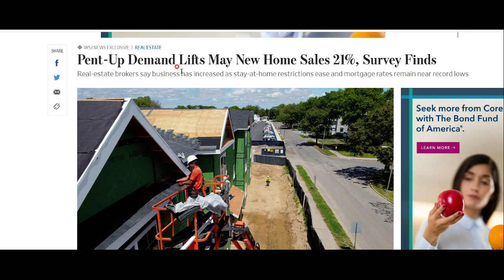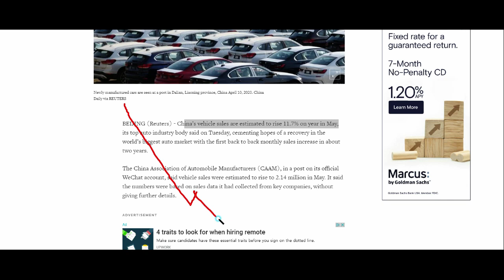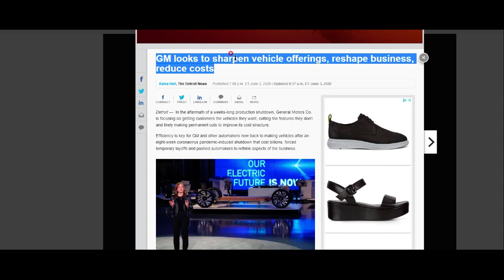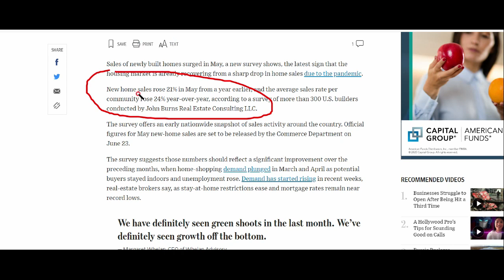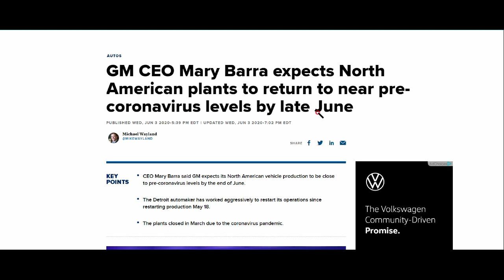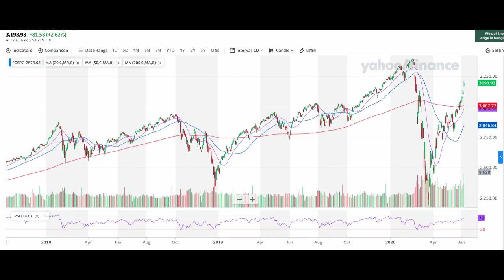미국증시 그림그리기 2편 (ft. 2020-6-06)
지금은 미국증시가 오버벨류다 혹은 아니다 경제가 회복중이다 라는 찬반 이야기가 많이 되고 있는데요.

저는 컵에 물이 반이나 있다고 생각합니다. 마켓에 아직 들어오지 않은 유동성도 충분하고, 점점 회복트렌드가 가지 않을까 생각합니다.

그리고, 거래량이 없이 상승했다는 여론도 있는데요. 차트보시면 알겠지만, 최근 2달간 거래량은 2019년 보다 많았습니다.